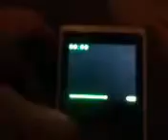to random for a title